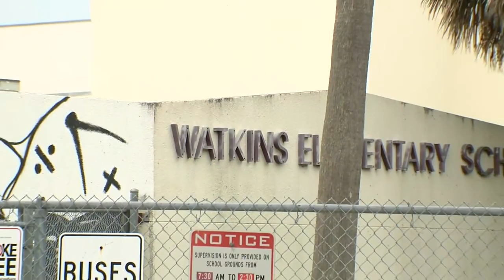Watkins Elementary School teacher to appeal school board's decision to fire her